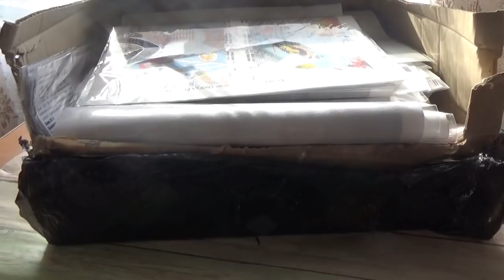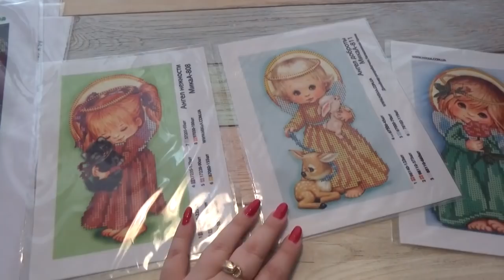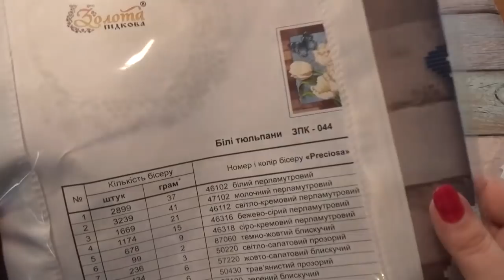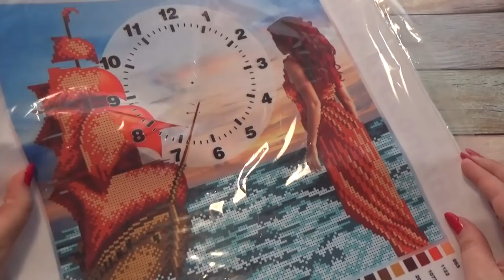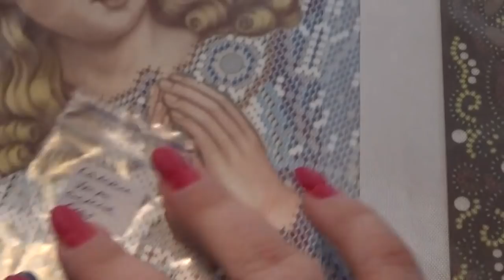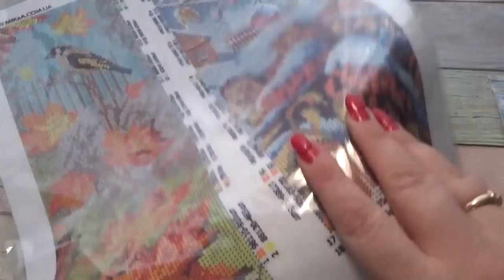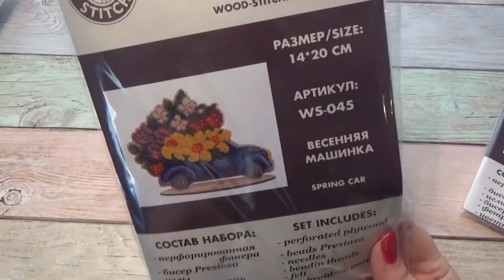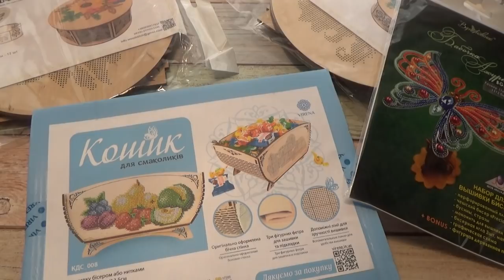ПОКУПКИ ! ОГРОМНАЯ ПОСЫЛКА С Иголочки com.ua \МАЙ 2020г.\Вышивка бисером